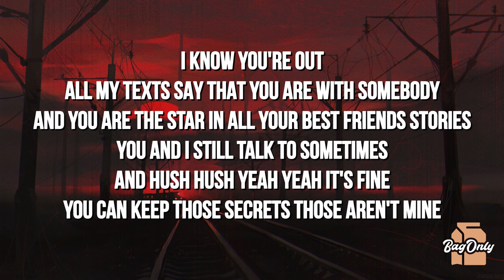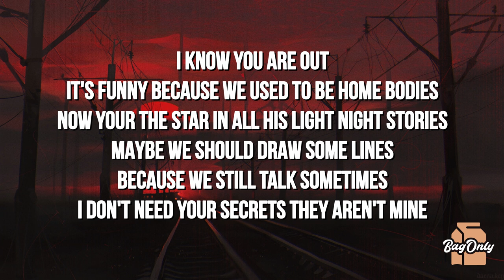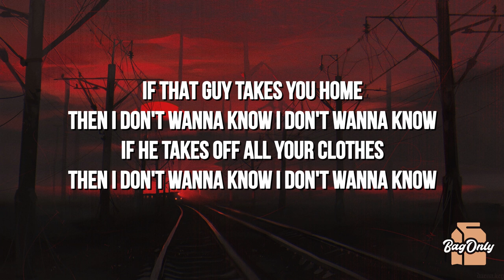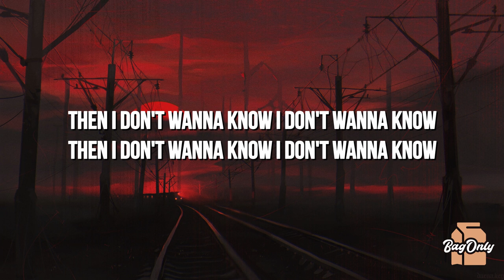Knox - I Don't Wanna Know (Lyrics)